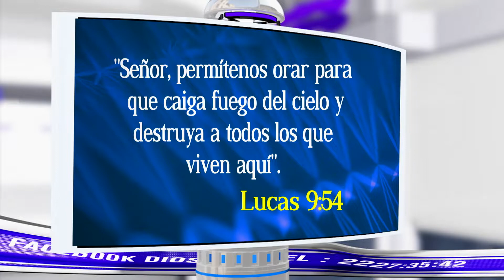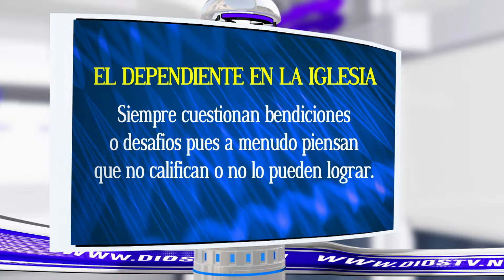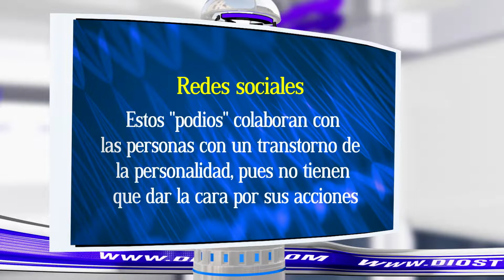Características del dependiente, paréntesis 13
Estas son las características de la personalidad de un dependiente.